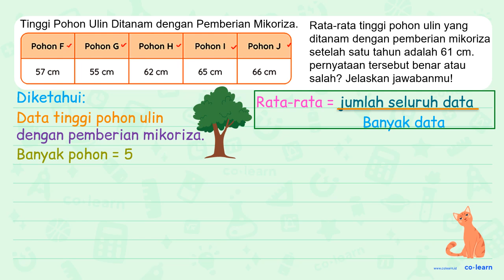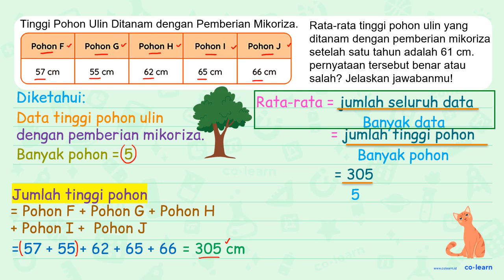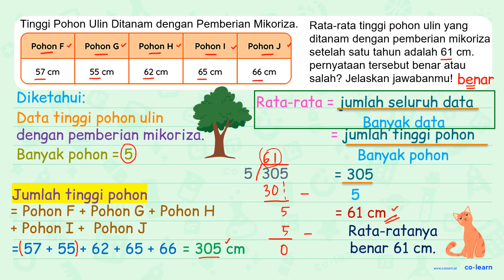Tinggi Pohon Ulin yang Ditanam Tanpa Pemberian Mikoriza Pohon A Pohon B Pohon C Pohon D Poh...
Tinggi Pohon Ulin yang Ditanam Tanpa Pemberian Mikoriza

 Pohon A  Pohon B  Pohon C  Pohon D  Pohon E
  35 cm    55 cm    42 cm    50 cm    45 cm

Tinggi Pohon Ulin yang Ditanam dengan Pemberian Mikoriza

 Pohon F  Pohon G  Pohon H  Pohon I  Pohon J
  57 cm    55 cm    62 cm    65 cm    66 cm

Rata-rata tinggi pohon ulin yang ditanam dengan pemberian mikoriza setelah satu tahun adalah  61 cm . Pernyataan tersebut benar atau salah? Jelaskan jawabanmu.

Topik atau Materi: Mean - Statistika 6 - Statistika - Matematika Kelas 6 SD -

00:00 : Bedah Soal
01:00 : Konsep, rumus dan pengertian Mean
01:18 : Langkah penyelesaian soal
02:30 : Jawaban akhir
03:00 : Penutup